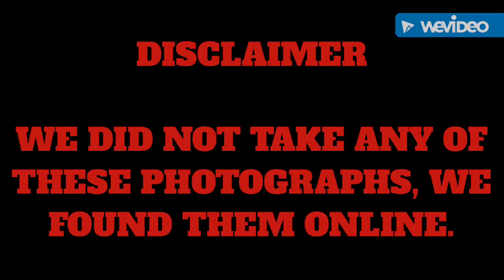9 AWESOME Skateboarding Photos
Song:
Party Rock Anthem
LMAFO (Feat. Lauren Bennet & GoonRock)